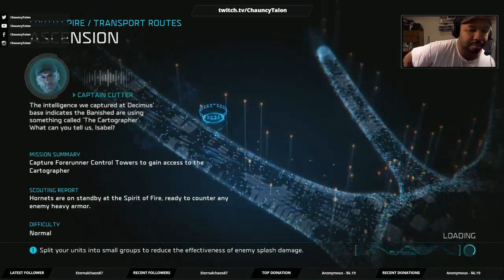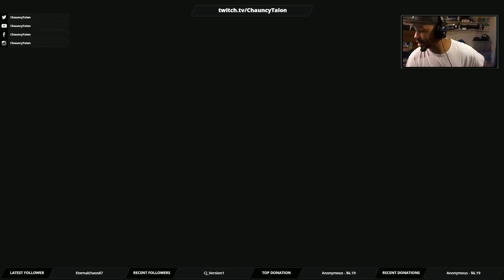Halo Wars 2 Walkthrough Gameplay Part 3 - Ascension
Halo Wars 2 Gameplay, Halo Wars 2 Gameplay Part 3, Chauncy Talon, TRU Talon, Chauncy TRU Talon, datSTROKElife, STROKE, Halo Wars 2, Halo Wars 2 Walkthrough Part 3, Halo Wars 2 Part3: Ascension, Includes a Review, Single Player Campaign, Multiplayer Online, Halo Wars 2 UNSC, Halo Wars 2 the Banished, Halo Wars 2 Blitz Mode, Walkthrough Playthrough Gameplay includes a Review, all Campaign Missions, all Cutscenes, Ending, Deaths, No Edits, Commentary, and Laughter with Chauncy Talon.

Halo Wars 2 is a real-time strategy (RTS) video game developed by 343 Industries and Creative Assembly, and published by Microsoft Studios. The game is set in the science fiction universe of the Halo series in the year 2559, and is a sequel to the 2009 video game Halo Wars. The game sees the return of the human crew aboard the UNSC warship Spirit of Fire and introduces a new alien faction known as the Banished. Development of Halo Wars 2 began in 2014 and the game was announced at Gamescom in 2015. It was released on February 21, 2017 for Windows personal computers (PCs) and the Xbox One video game console.

Halo Wars 2 is a real-time strategy video game, in which players command armies from a bird's-eye view of the battlefield. Like Halo Wars, the game features two playable factions: humanity's main military arm, the United Nations Space Command (UNSC), who return from the first game, and a new alien faction known as the Banished, who serve as the replacement for the Covenant. Each faction has different leader units. The campaign mode is composed of thirteen missions  areand will support cooperative gameplay. Combat in Halo Wars 2 is balanced by a "rock–paper–scissors" counter-attack system, in which ground vehicles are effective in combat against infantry, infantis effective against aircraft, and aircraft are effective against vehicles.

Halo Wars 2 takes place in the science fictional universe of the Halo series, during the 26th century. The game is set in 2559, 28 years after the events of Halo Wars and shortly after the events of Halo 5: Guardians. Halo Wars closes with the crew of the UNSC warship Spirit of Fire entering cryosleep and drifting into space. Since that event, the war between humanity and the alien military alliance known as the Covenant has ended, and the Spirit of Fire has been declared lost with all hands.